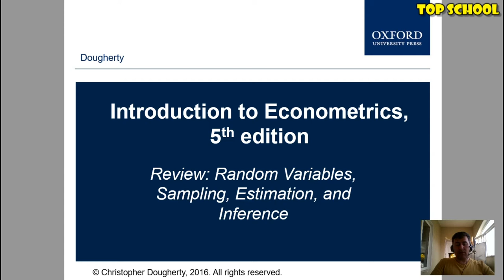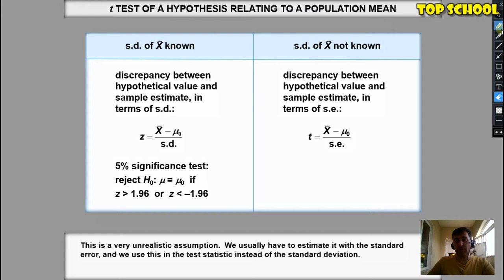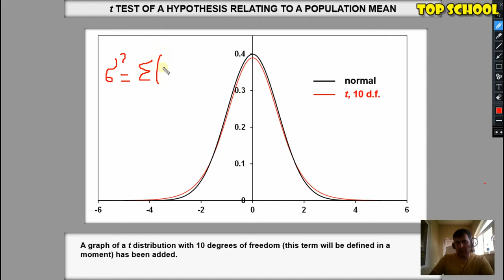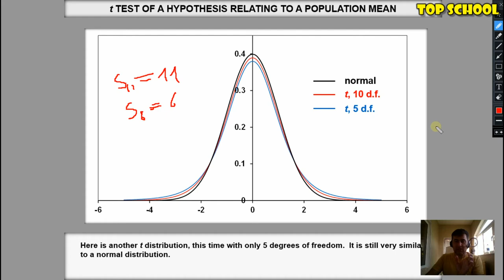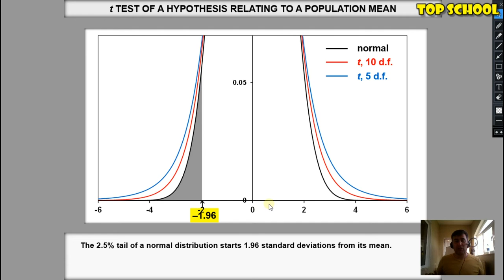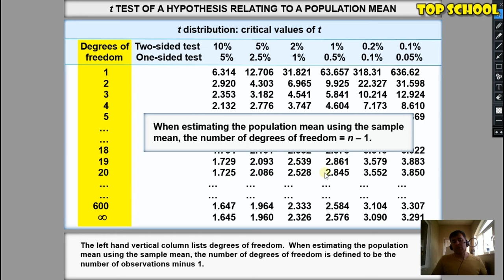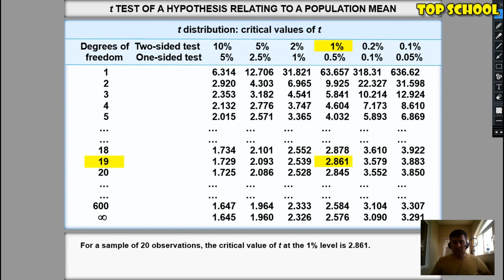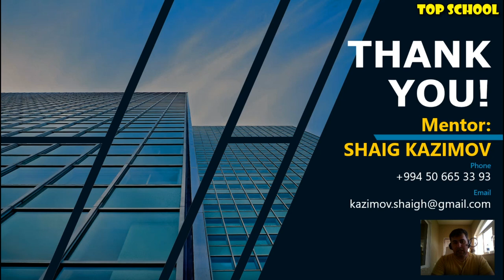Ekonometrika: Dərs 20 - Hipotezin T TEST ilə yoxlanılması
Əziz izləyicilər, bu dərsimizdə biz Məcmu təsadüfi dəyişənin riyazi gözləməsinə əsasən irəli sürülmüş HİPOTEZ-in T TEST ilə yoxlanılması mövzusunu izah etdik. Xoş mütaliələr